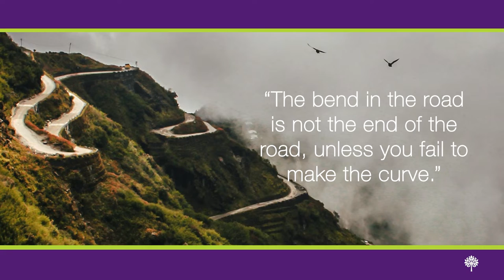The Bend with Clayton MacKay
In this episode, Debbie talks with Clayton MacKay, DVM.
Founder, and President of MacKay Veterinary Consulting. Clayton helps veterinary practices hire, train, and coach the right people and complete successful business practices so you can market for the future.